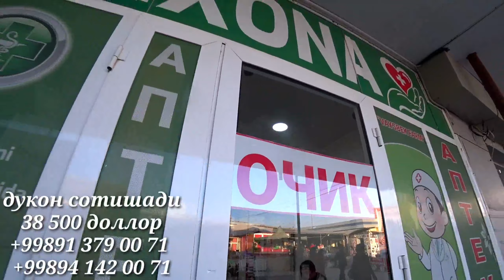Зудлик билан турткул бозоридан дукон сотилади